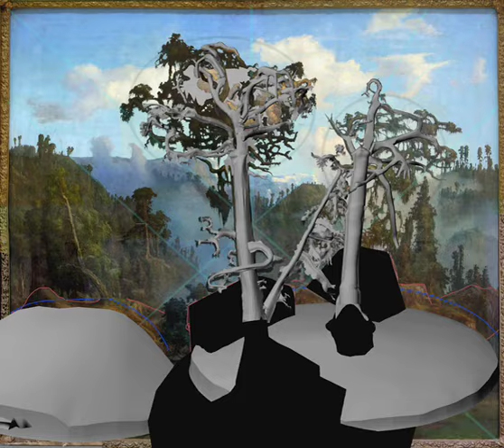HERTERVIG-STUDY-21-FRAMES.mov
This animated video show analysis of a painting and rendering in 3D